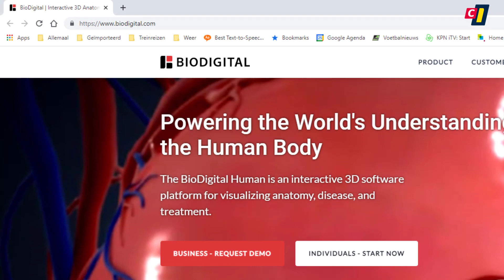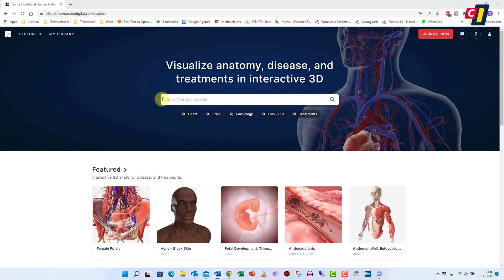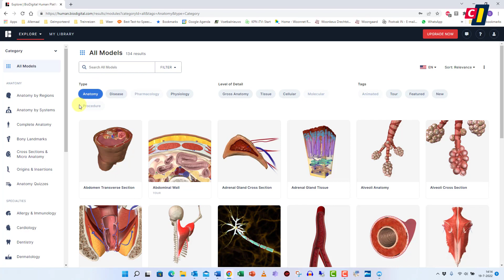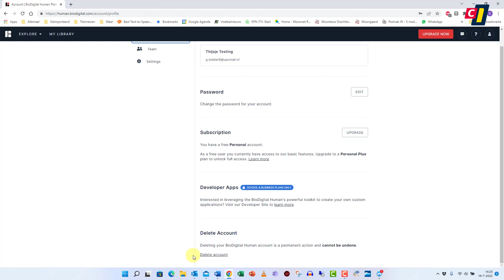BioDigital Human - Menselijke anatomie verkennen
In deze how to gaan we eens rondkijken. In ons eigen lichaam. En ook daarvoor kun je terecht op internet. En daarbij gebruiken we de gratis versie van BioDigital Human. Hier vind je allerlei informatie over je hele lijf, botjes, spieren, organen enzovoort. Op een eenvoudige manier kun je navigeren en systemen bekijken. We nemen een kijkje in deze how to.